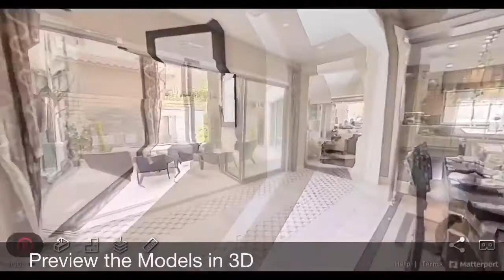Matterport 3D Virtual Tours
Make your listings pop with interactive 3D Matterport tours for only $399 for up to 3,000 sqft. $50 for each additional 1,000 sqft.